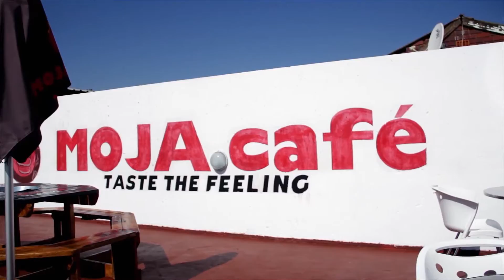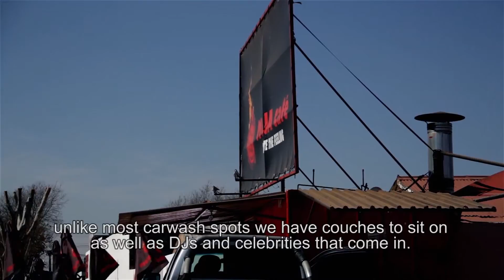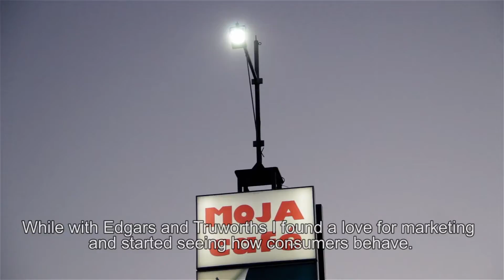Moja Cafe: 21 August 2017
Taste the kasi feeling at Moja Café. Based in Soweto, Orlando east, the café is a lifestyle restaurant which serves delicious food. Come get your car washed, while being refreshed with a cold glass of your favourite beverage. The restaurant aspires to bring the vibey urban lifestyle to kasi. We even spot a few of our local celebrities enjoying the vibe. Bafwethu, what better way to spend an afternoon in Soweto than at Moja Café, where the vibe is great and the people are even greater.